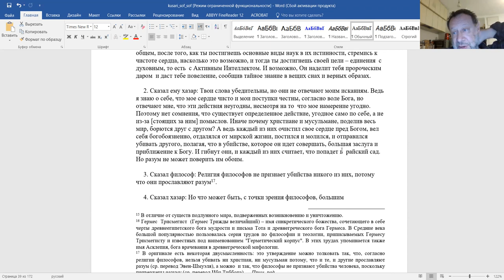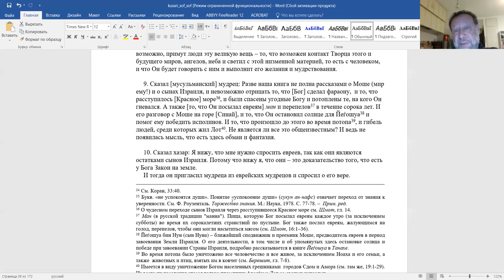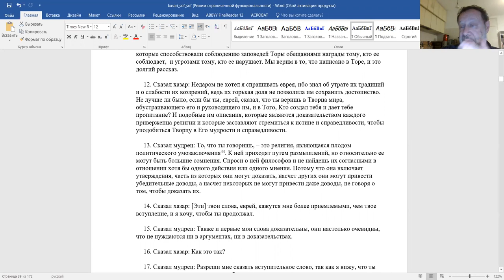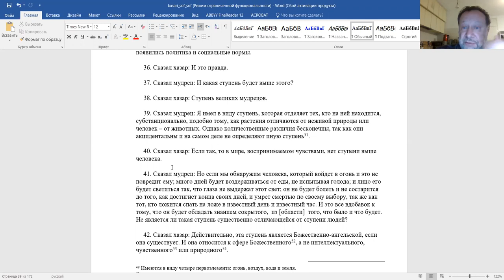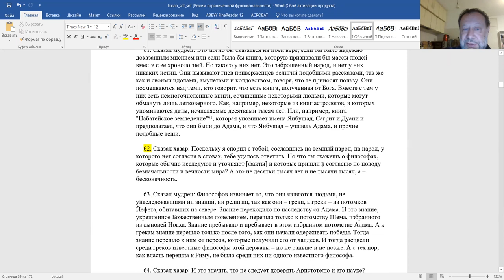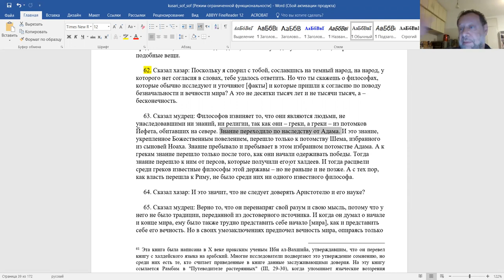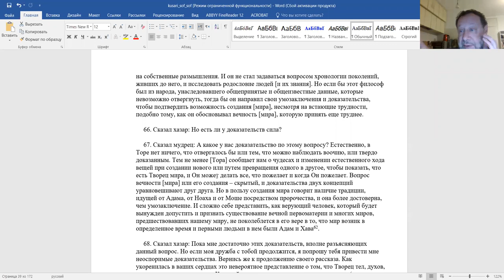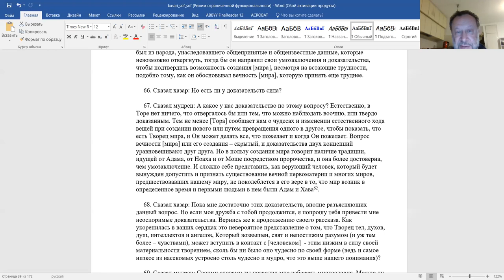11-е занятие, "Сефер Кузари Йегуды Галеви (продолжение)", Ури Гершович.